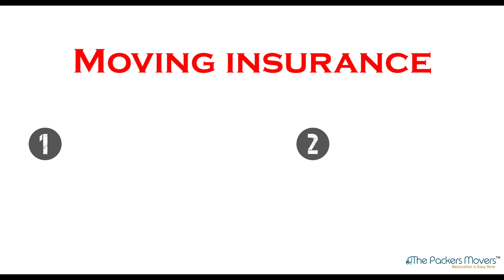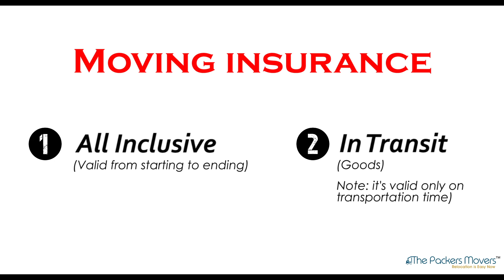Why is insurance important during relocation? | Thepackersmovers.com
If you are looking for reliable packers and movers anywhere in India, visit Thepackersmovers.com. We have partnered with professional, authentic, and reliable movers in India who can help you pack, load, unload, and dismantle goods, etc. Our partnered packers and movers also offer storage services and moving insurance.

Know more information related to this:-
What is moving insurance?

What are the types of moving insurance offered by packers and movers?

What items are included in moving insurance?

Do packers and movers provide moving insurance for goods?